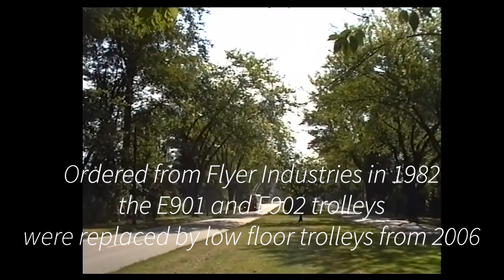Trolleybuses in Vancouver - Flyer E901 and E902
Vancouver Trolleybuses in the era of the Flyer E901 & E902, filmed between 1995 and 2005.
The Vancouver trolley bus system forms part  public transport network of Vancouver, British Columbia. In operation since 1948, It is now the only remaining trolleybus system in Canada.
In the early 1980s, the system acquired 245 new Flyer E901A/E902 trolley buses. They were replaced with low floor trolleybuses between 2005 and 2009.